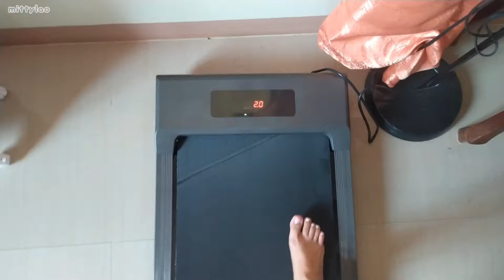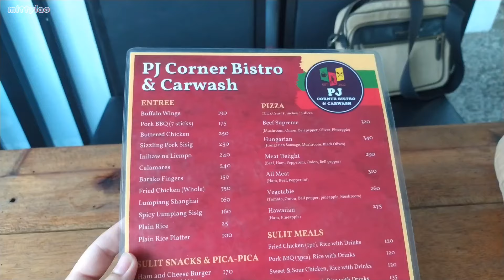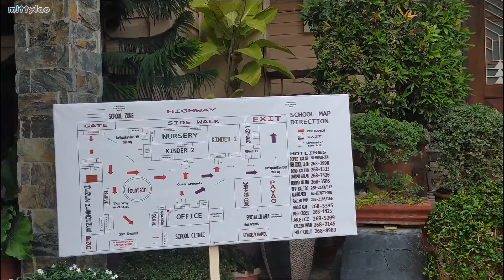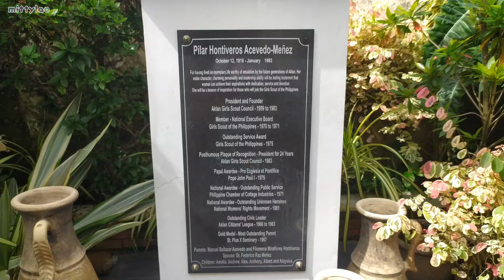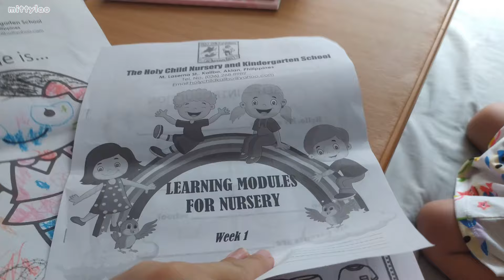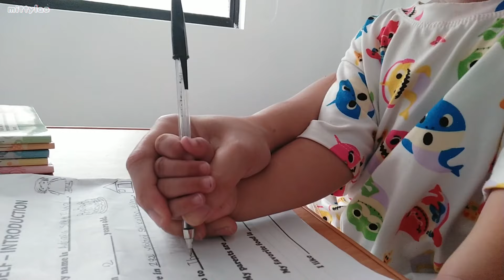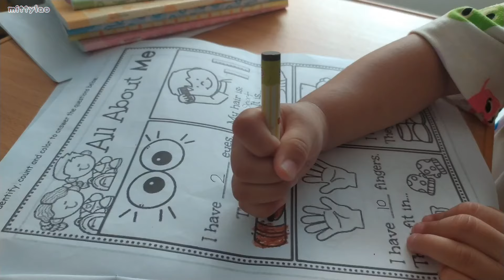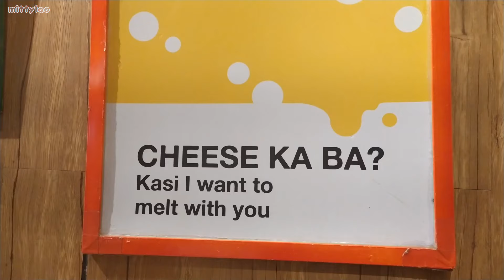Life Recently: 🎒👧🏻 Audri's First School Day + Self Hair Coloring + Unboxing + Park 🎢 | Mitty Lao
Life Recently  my August Vlog ✨

Try On Haul ft. Cappuvini

Shopee Link.  Treadmil Walking Pad

Shopee Link.  CORDLESS VACUUM CLEANER